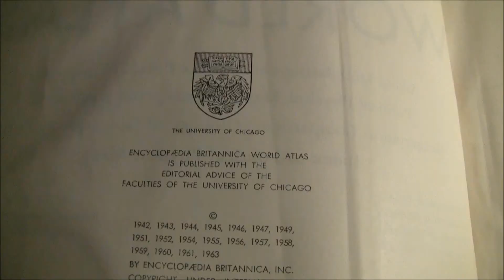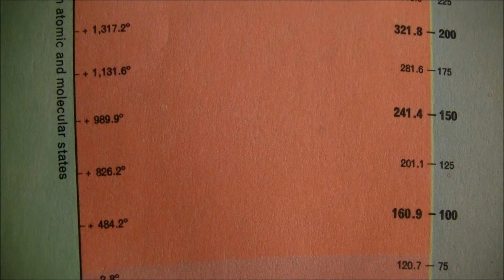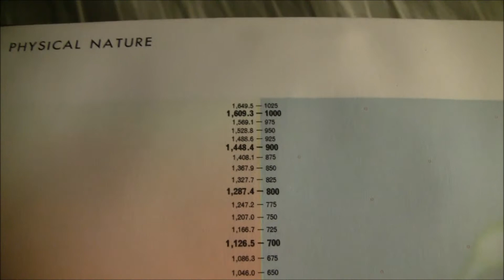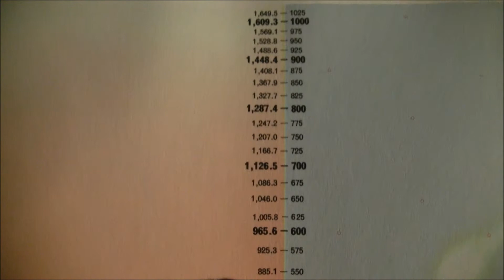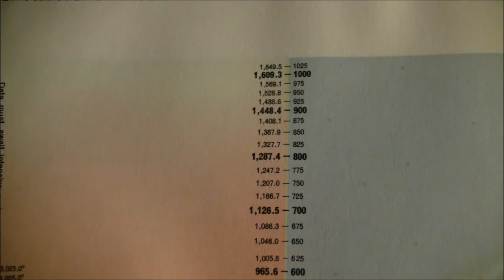Atmosphere Temperatures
atmosphere altitude temperatures. It gets extremely hot up there !